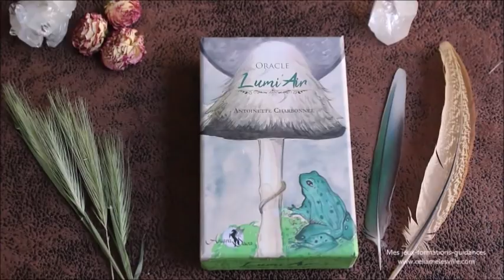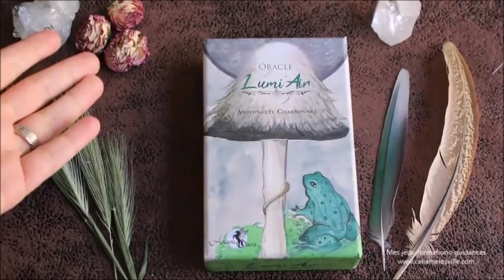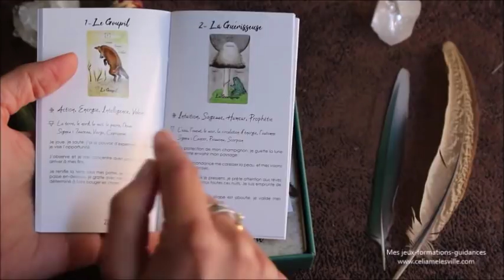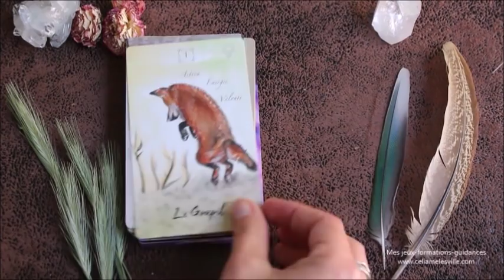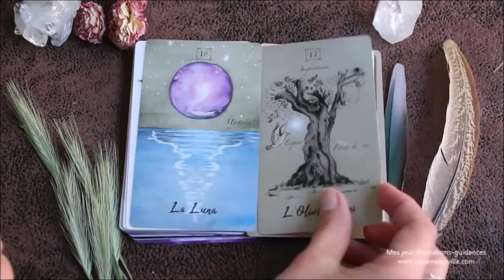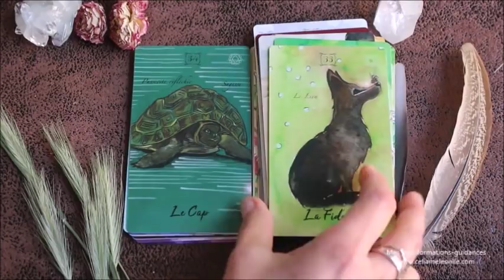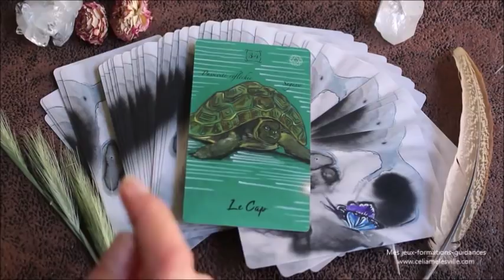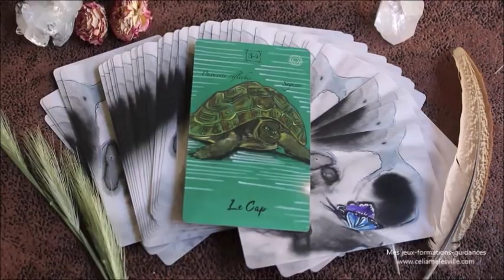Présentation de l'oracle Lumi'air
Où trouver l'oracle Lumi'Air